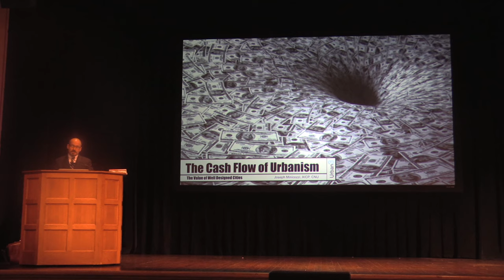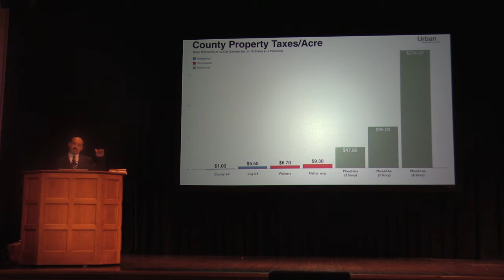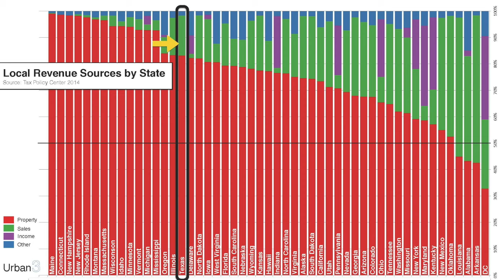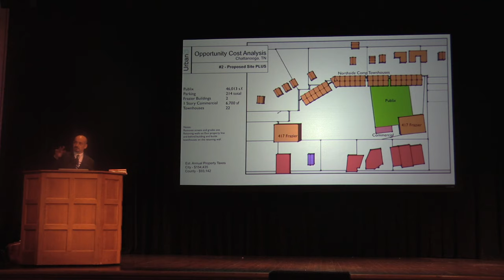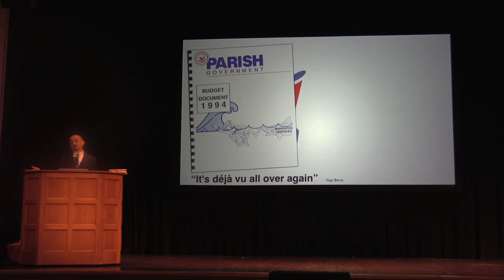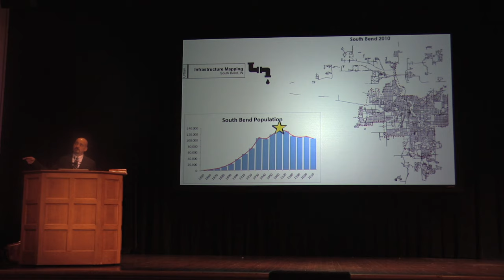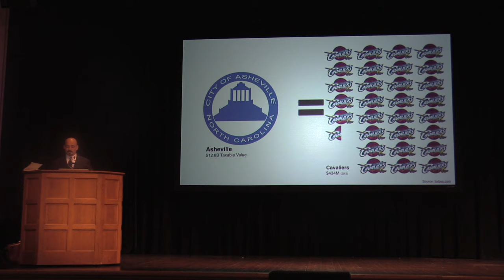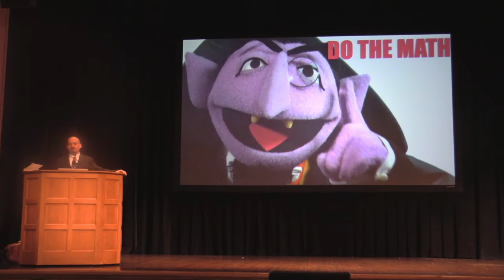Joe Minicozzi: The Cash Flow of Urbanism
Cities are beginning to see the value of their urban form and analyzing the relationship between building design and tax production. In doing so, they are realizing the economic potency of their downtowns and Main Streets. Joe Minicozzi discusses using methods such as property value analyses, retail tax studies, and revenue forecasting to help local officials understand the economics of walkability and mixed-use for cities, counties, and regions.

Speaker: Joe Minicozzi, Principal, Urban3, LLC